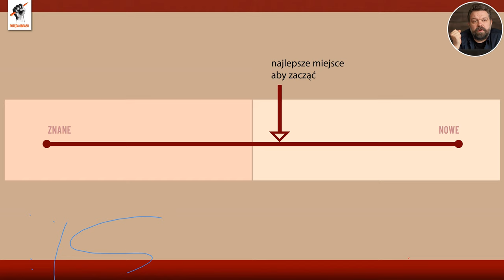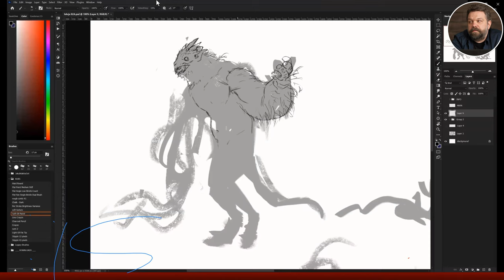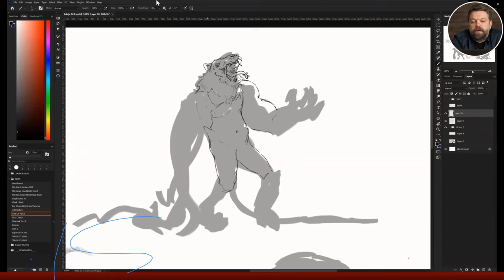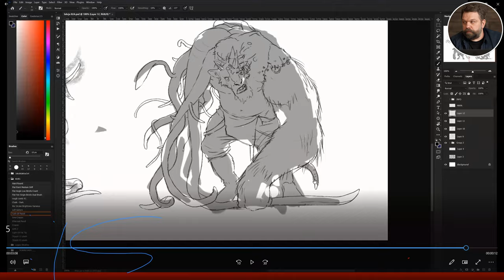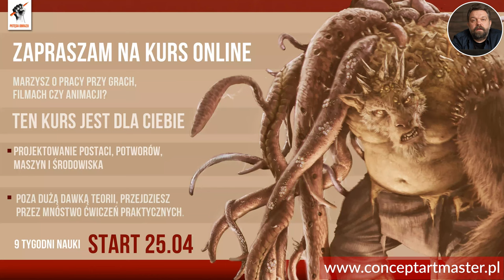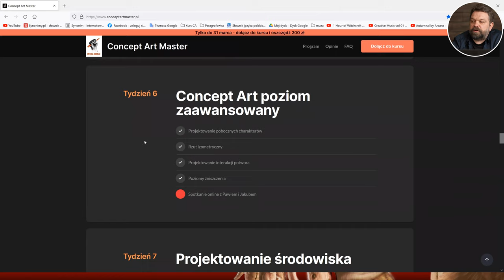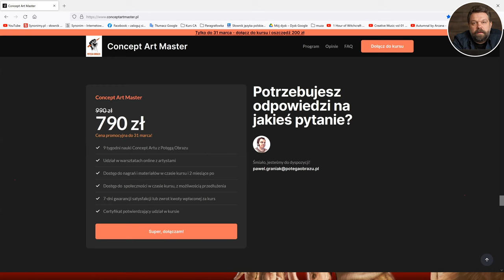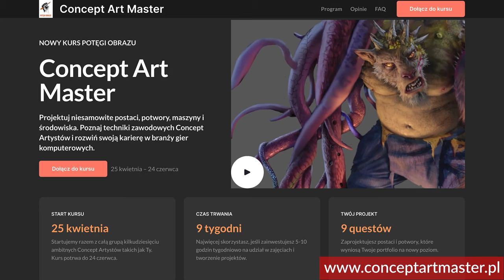Visual storytelling w praktyce – Paweł Graniak, Potęga Obrazu